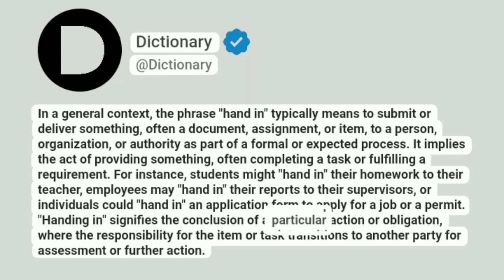Hand in Meaning In English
In a general context, the phrase "hand in" typically means to submit or deliver something, often a document, assignment, or item, to a person, organization, or authority as part of a formal or expected process. It implies the act of providing something, often completing a task or fulfilling a requirement. For instance, students might "hand in" their homework to their teacher, employees may "hand in" their reports to their supervisors, or individuals could "hand in" an application form to apply for a job or a permit. "Handing in" signifies the conclusion of a particular action or obligation, where the responsibility for the item or task transitions to another party for assessment or further action.